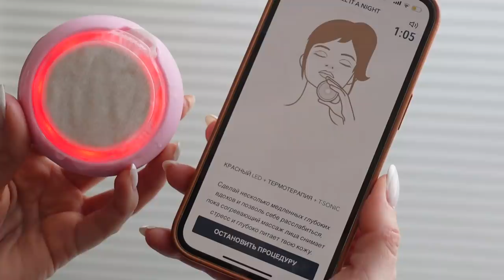ВЛОГ: МОЁ УТРО, ПОКУПКИ ОДЕЖДЫ, НАХОДКИ НМ И ДРУГИЕ, СТИЛЬНЫЕ ОБРАЗЫ К ВЕСНЕ, НОВЫЙ АРОМАТ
Девайс для полноценного ухода за кожей лица UFO 2 от FOREO сейчас скидки до -30% на бестселлеры FOREO!

Гелевый Тинт Для Бровей С Хной Eveline Cosmetics Perfect Tattoo Instant Brow Tint, у меня светлый оттенок

Сыворотка для ресниц Xlash

ОДЕЖДА:

Жакет НМ, хс

Джинсы НМ, 34

Пончо НМ

Розовое худи, НМ, хс

Серая футболка НМ, хс

Видео спонсировано брендом Foreo.

xoxo
Osia